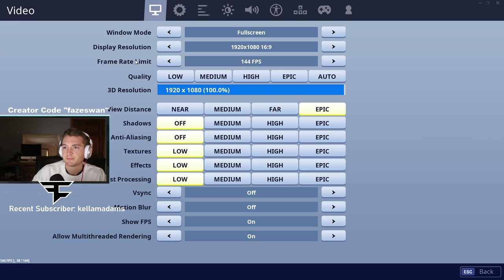My New LEGACY settings...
My controller settings.